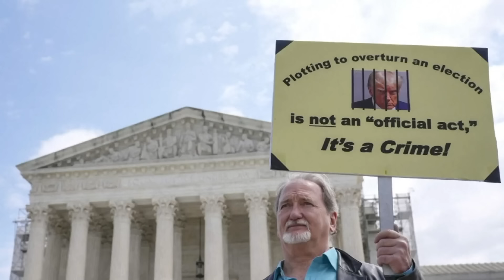Supreme Court hears arguments on presidential immunity as Trump was inside New York court room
The arguments mainly centered around one question: What counts as an official act as president versus a private one?